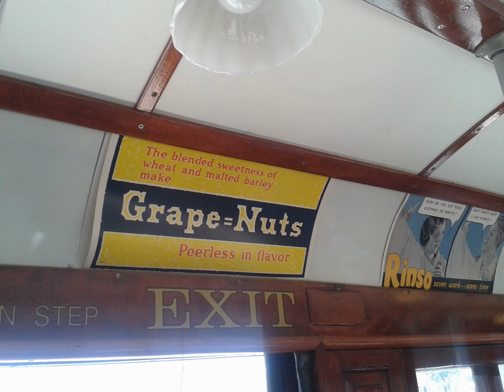Doors Open 2016 - Leslie Barns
May 28, 2016: Doors Open takes place at the TTC's new Leslie Barns streetcar facility.